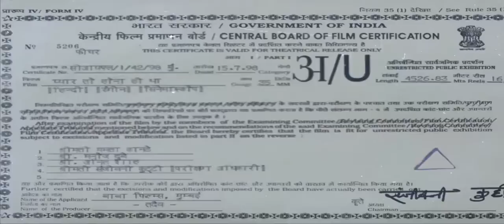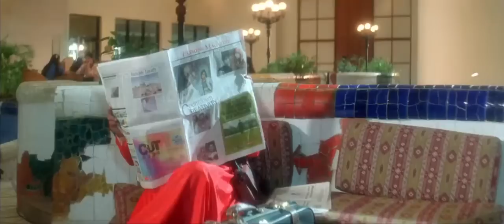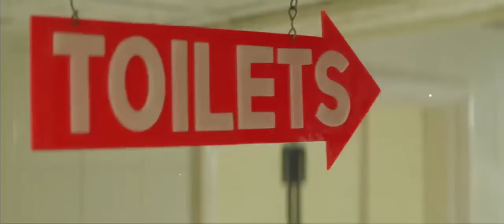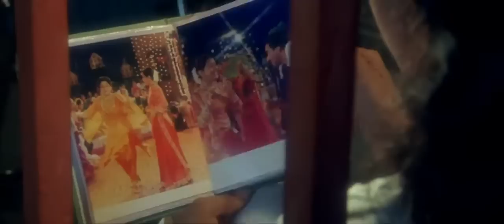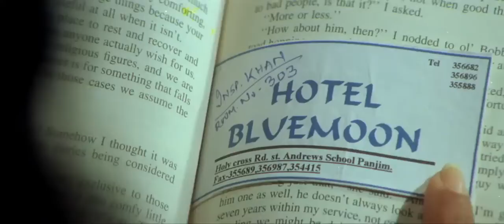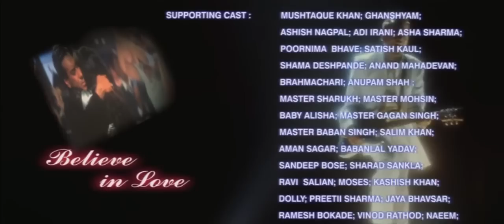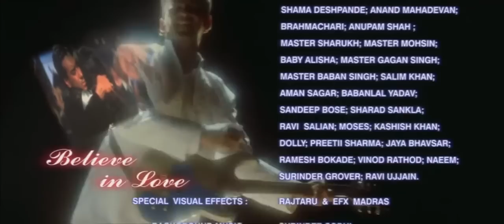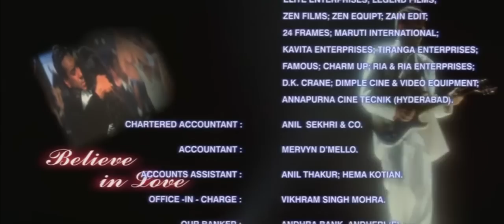Pyaar to hona hi tha full hd movie kalol, ajay devgan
Humko Tumse Pyaar Hai (Sad), Humko Tumse Pyaar Hai, Alka Yagnik, Anand Raj Anand, Dev Kohli, Boby Deol, Arjun Rampal, Amisha Patel, Hindi Bollywood Song, Hindi Mongs, romantic, love, song, Rajshri, Productions, bollywood romantic songs, indian songs, bollywood songs, hindi movie songs
latest hindi movie, new bollywood movie, new hindi movie, free entry full movie, c grade movies, sapna movies, hindi romantic movies, bollywood romantic movies, latest hindi romantic w bomantic bollywood movies
Asha Bhosle, Udit Narayan, Ajnabi Mujhko Itna Bata, Pyaar To Hona Hi Tha (1998), Kajol, Ajay Devgan, Asha Bhosle Jatin - Lalit Sameer Udit Narayan, Romantic Songs, Lover Hits, AA Sudhan, Jhankar, Jhankaar, Asha Bhosle Songs, Udit Narayan Songs